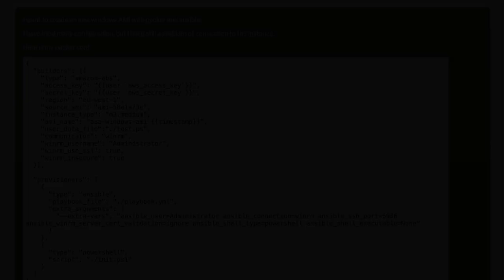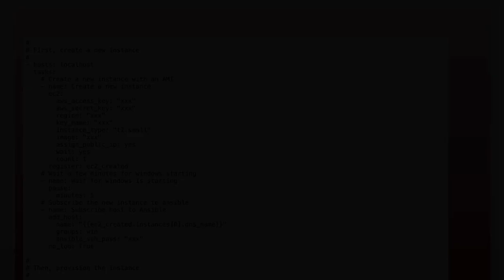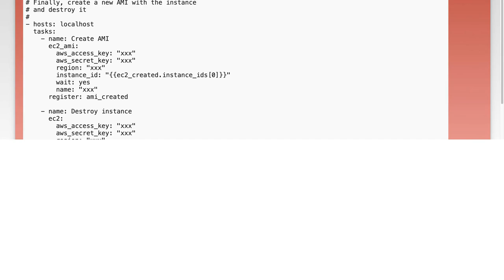Create a Windows AMI with packer and ansible on AWS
windows: Create a Windows AMI with packer and ansible on AWS

Related to: windows, ansible, packer, winrm